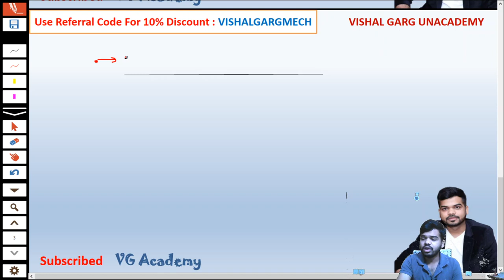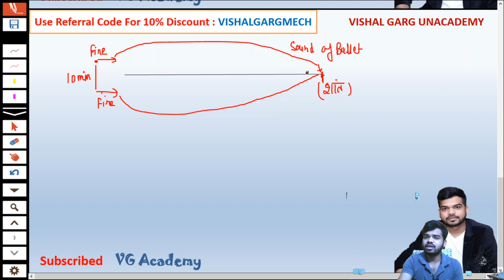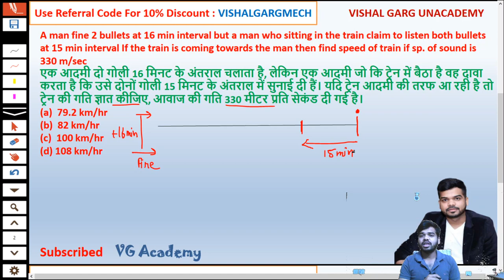Bullet Fire Question | speed of sound | Time distance & Speed by Vishal Garg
Bullet Fire Question | speed of sound | Time distance & Speed by Vishal Garg for Railway, SSC, UP Police & every Govt Exams.

Unacademy पर मुझे follow करके Reasoning, Maths, General Science or Current affairs के लगातार videos पा सकते है, नीचे दिये लिंक पर जाके -